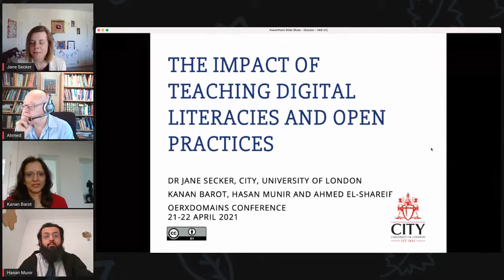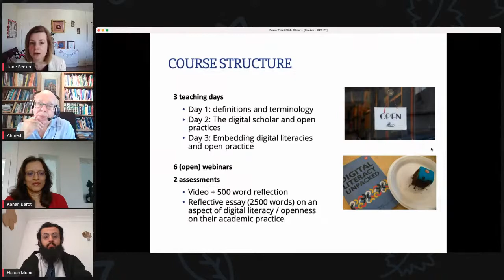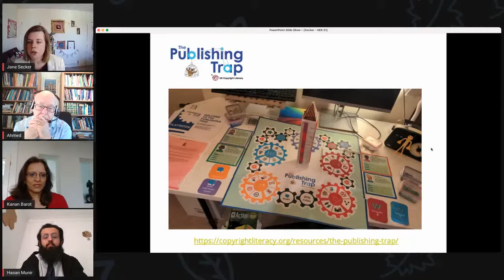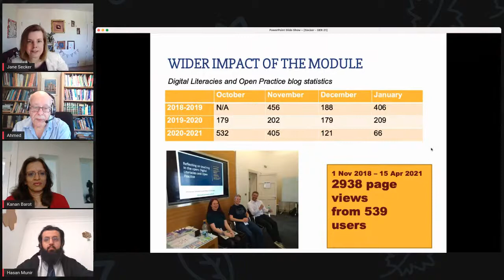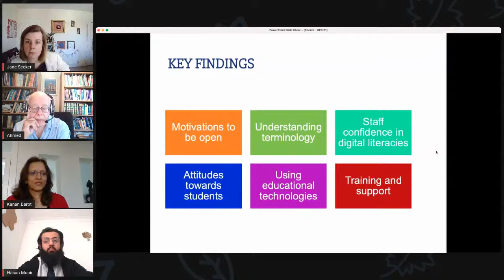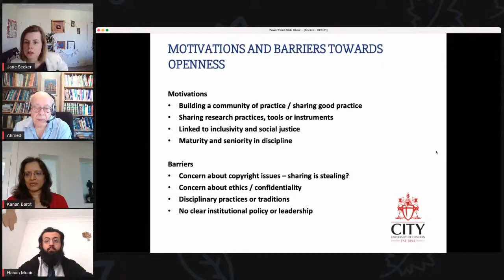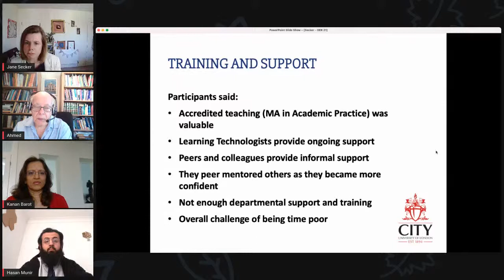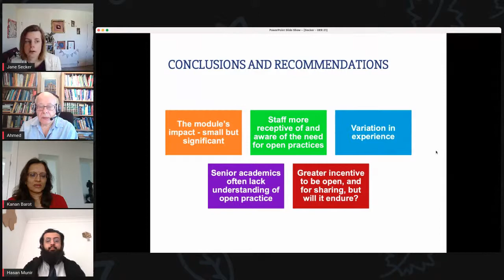The Impact of Teaching Digital Literacies and Open Practices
The Impact of Teaching Digital Literacies and Open Practices, Jane Secker